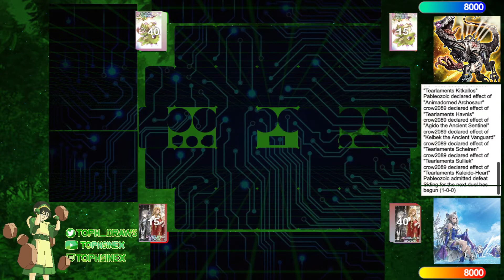【High Rated DB】Scrap Dino vs Ishizu Tearlament [102]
Pableozoic playing Scrap Dino versus crow2089 playing Ishizu Tearlament

Closed on Sunday - New Horizons Lofi Mix
Yakuzee Beatz - Soul Aches
Tokyo Music Walker - Colorful Flowers
Kaatokun - Violet City Lofi Cover